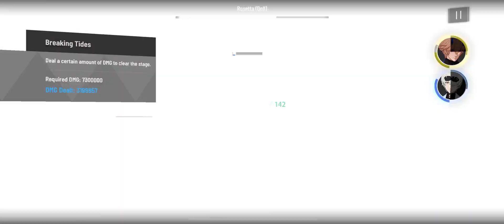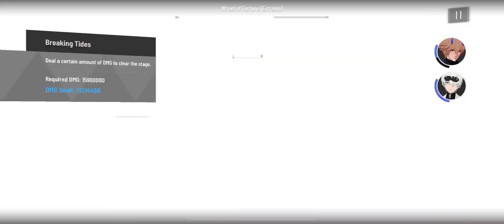Punishing Gray Raven: One full run of Cursed Waves that I sadly failed.(Sorry for long vid)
I hope you enjoy the long run.
Game Used: Punishing Gray Raven
Device Used: IOS
App used to Record: Go Record